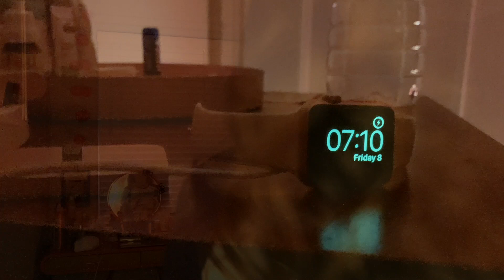Moja codzienna rutyna z 5 miesięcznym niemowlakiem | ♥ Daily baby routine♥ | Mama dwójki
ZAPRASZAM WAS NA KOLEJNY STYCZNIOWY VLOG! TYM RAZEM CODZIENNA RUTYNA AUGUSTINKI 💞

Zapraszamy Was na filmik o mojej dziennej rutynie z Augustiną! Od prawie 5 miesięcy spędzamy dnie razem, no i oczywiście Sebastiankiem jak mamy domowe nauczanie. Jeśli chcecie wiedzieć jak wygląda nasz dzień, co robimy koniecznie oglądajcie!

👍🏻 Jeżeli ci się podobał filmik naciśnij kciuk do góry👍🏻  i/albo zostaw komentarz